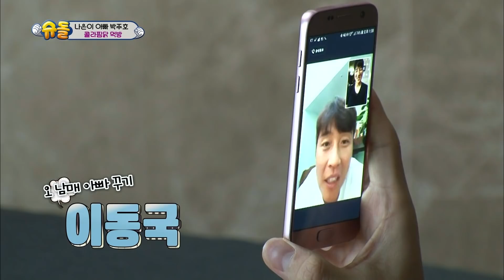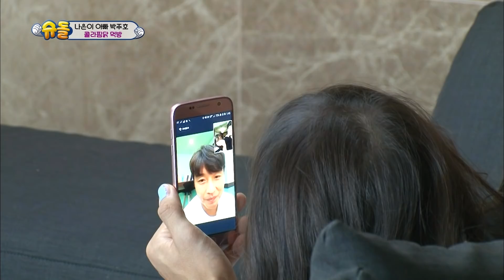The Return of Superman | 슈퍼맨이 돌아왔다 Ep.240 - You Don't Have to Be in a Hurry![ENG/IND/2018.09.02]